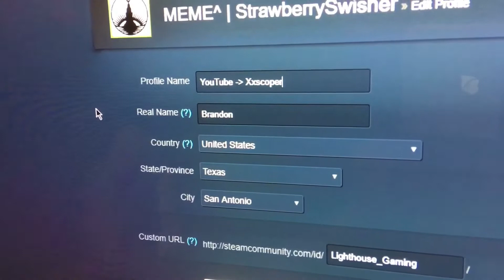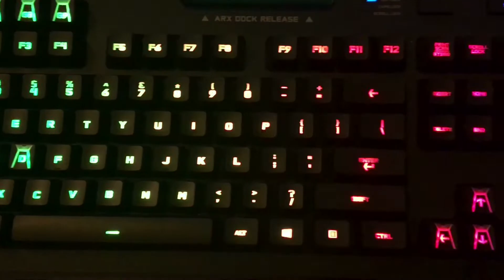TYPES OF GAMERS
HEY! My friend Brandon & I talk about some of the different gamers that are out there!! We had a ton of fun doing it!

IT WOULD MEAN THE WORLD TO ME! LETS GO ON THIS JOURNEY TOGETHER :)

Listen to me interview musicians!

Listen to me talk about Nerdy Things!